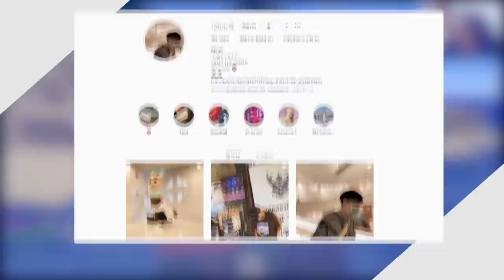ถ้า!? เวลาเรา "เอนช้านของจะได้ของที่โคตรๆ OP มา!!" - Minecraft OP